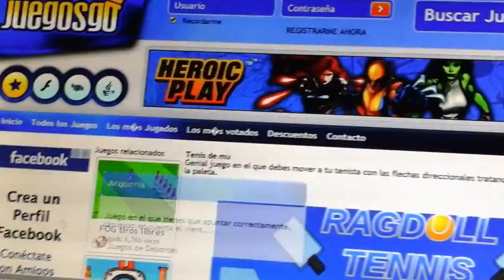Ragdoll Tennis episodio 4 parte 2 revancha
La revancha de DanYoshi.